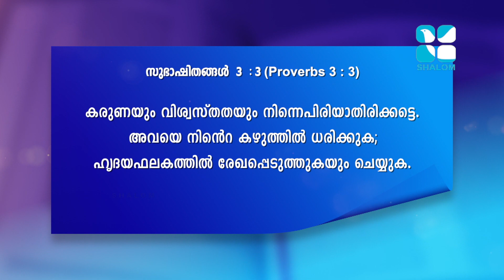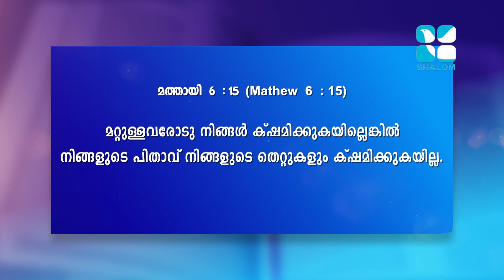Joshua Prayer-18 | Fr Vipin Choothamparambil | DECEMBER-18-2020 | ShalomTV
ക്രിസ്തുമസിന് ഒരുക്കമായി പ്രാർത്ഥനയുടെ കോട്ട തീർക്കുന്ന വചനാഭിഷേകത്തിന്റെ പുതിയ ദിനങ്ങൾ.
കുടുംബങ്ങളെ ശിഥിലമാക്കുന്ന തിന്മയുടെ ശക്തികളെ ചെറുത്ത് തോൽപ്പിക്കാൻ ഡിസംബർ 1 മുതൽ 24 വരെ രാവിലെ 5.30ന്, ശാലോം ടീവിയിൽ.